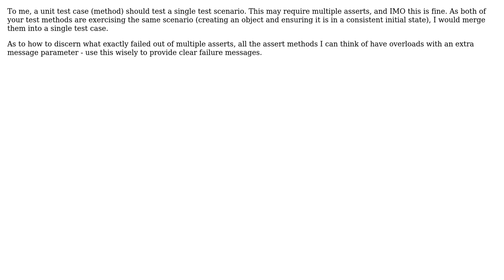Software Engineering: Is this method of writing Unit Tests correct? (2 Solutions!!)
Software Engineering: Is this method of writing Unit Tests correct?

With thanks & praise to God, and with thanks to the many people who have made this project possible! | Content (except music & images) licensed under CC BY-SA | Music | Images & others | With thanks to user Theomax user Telastyn user Peter Torok and the Stack Exchange Network Trademarks are property of their respective owners. You are responsible for your own actions.